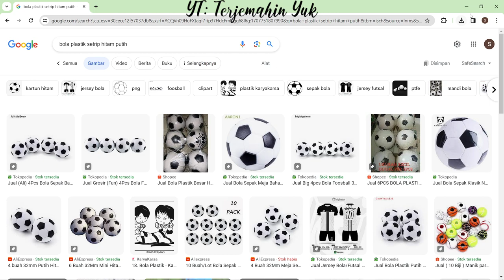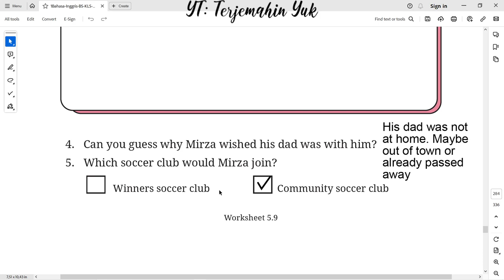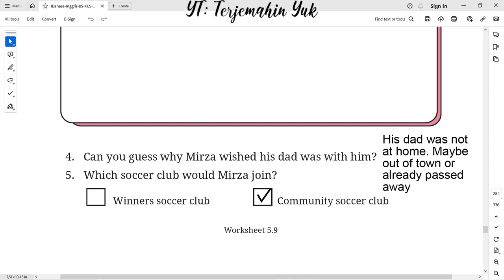Hal. 260 kelas 8 Terjemahan Buku Bahasa Inggris SMP Kurikulum Merdeka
Bergabung dengan channel ini untuk mendapatkan akses ke berbagai keuntungan:
Worksheet 5.9
Answer the question based on the story part 2.
terjemahin yuk
terjemahinyuk
terjemahkan yuk
english class 8
Kelas VIII
English for Nusantara
Tingkat Lanjut
kunci jawaban
belajar bahasa inggris
pelajaran
halaman